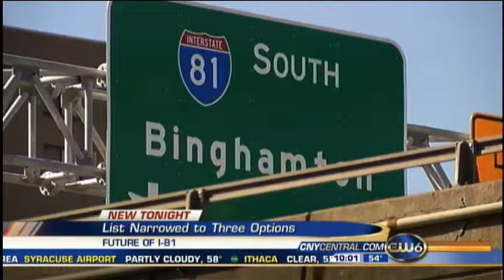I-81 Alternatives Narrowed Down to Three